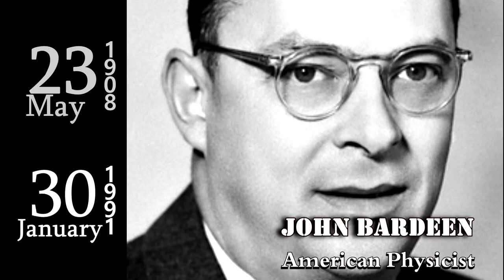JANUARY 30. Johann Joachim Quantz, Roy David Eldridge & John Bardeen,...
JOHANN JOACHIM QUANTZ, ROY DAVID ELDRIDGE & JOHN BARDEEN

Johann Joachim Quantz
January 30, 1697 - July 12, 1773
German Composer and Flutist

David Roy Eldridge
January 30, 1911 - February 26, 1989
American Musician

John Bardeen
May 23, 1908 – January 30, 1991
American Physicist